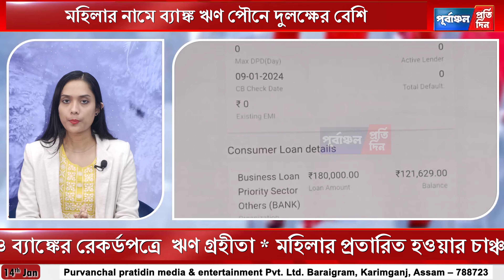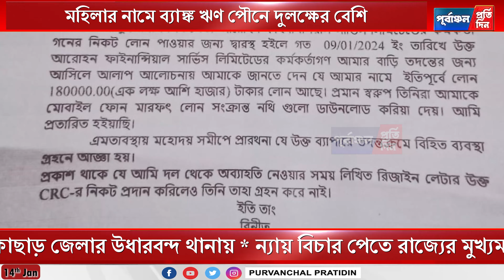ঋ”ণ না নিয়েও ব্যাঙ্কে ঋ”ণ গ্রহীতা মহিলা! কাঠ”গড়ায় আত্মসহায়ক গোষ্টি, এজ”হার দায়ের।